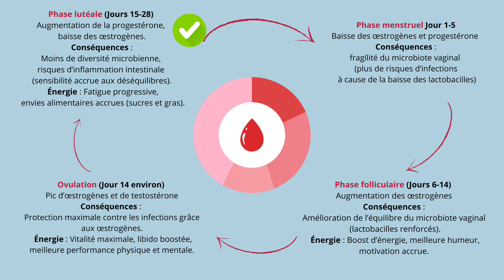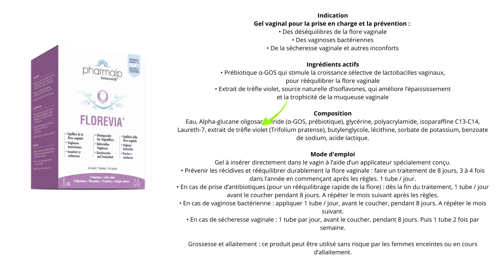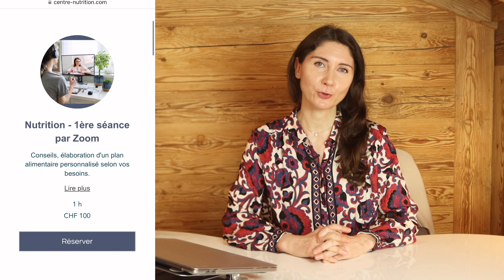Les probiotiques pour la santé de la femme / Changements hormonaux, mycose, vaginose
Saviez-vous que le microbiote, cet écosystème de micro-organismes, est influencé par nos hormones ? Chez les femmes, les fluctuations hormonales du cycle menstruel impactent non seulement l’humeur, mais aussi la composition et l’équilibre du microbiote intestinal, vaginal et buccal. Dans cette vidéo, nous explorerons les bienfaits spécifiques des probiotiques pour la santé des femmes, en abordant l’impact du cycle menstruel, les infections vaginales et urinaires, la grossesse, ainsi que les changements liés à la périménopause et à la ménopause. Restez avec moi pour découvrir comment les probiotiques peuvent améliorer votre bien-être global et s’intégrer à votre routine quotidienne.
Nous abordons dans cette vidéo des conseils généraux, et si vous souhaitez des conseils personnalisés, vous pouvez directement prendre rendez-vous avec moi à mon cabinet ou par Zoom, voir le lien en bas de cette page. Bon visionnage ! Séverine Audinet – Nutritionniste en Suisse.

00:00 - Intro
01:10 - Comment le cycle menstruel impact le microbiote vaginal
02:02 - Les probiotiques à favoriser pour prévenir les infections
02:46 - L'hygiène intime
03:01 - Alimentation riche en probiotiques et prébiotiques
03:32 - Privilégier leș sous-vêtements en coton
03:40 - Attention aux composés chimiques
03:52 - Intégrer des probiotiques et l’acide lactique au niveau vaginal
04:18 - Faire un bilan sanguin pour évaluer des carences
04:57 - Faire vos ovules vaginaux avec des probiotiques
05:25 - Probiotiques contre les infections urinaires
05:57 - Complément alimentaire en prévention
06:25 - Probiotiques pendant la grossesse
06:56 - L’impact de la Périménopause et la ménopause sur le microbiote
07:28 - Intolérance a l’histamine liée au microbiote (déficience en bonnes bactéries)
08:45 – Traitement hormonal substitutif ou naturel
09:00 – Sècheresse vaginale
09:22 – Faire un examen DEXA pour mesurer la densité osseuse
09:40 – Faire un bilan sanguin afin de déceler des problèmes de santé (maladie cardiovasculaire, diabète…)
10:32 - Fin